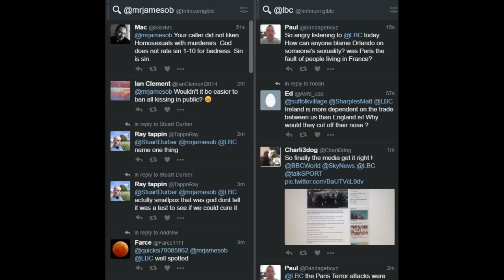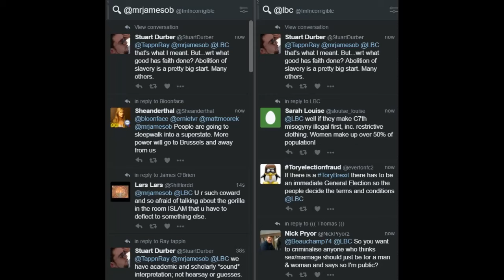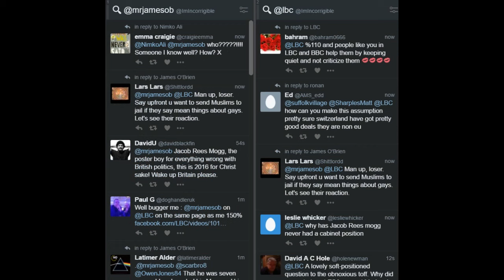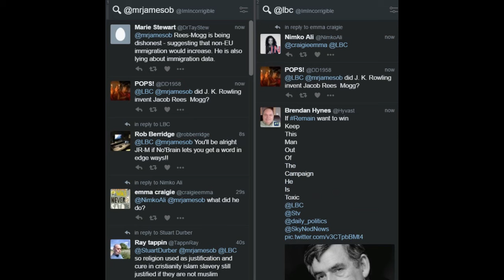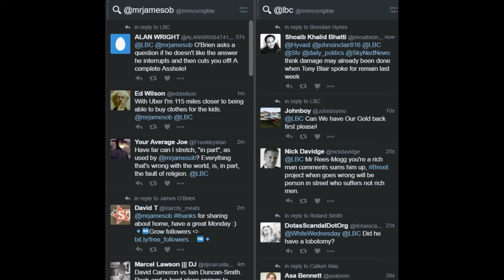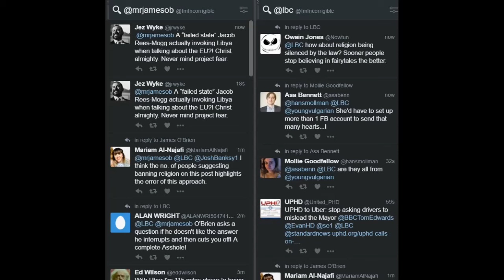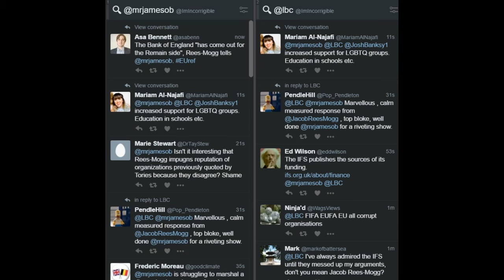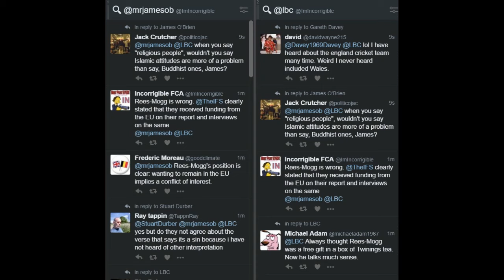Jacob Rees-Mogg openly lies about the IFS & Brexit on the James O'Brien Show